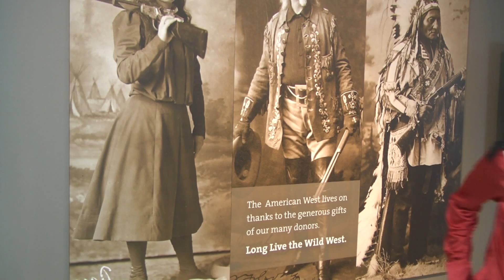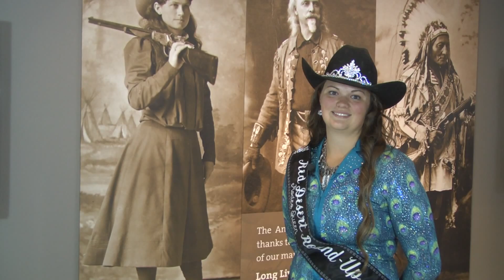Royalty Interviews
Miss Rodeo America 2014, Miss Rodeo Wyoming 2014, Warwick Rodeo Queen, Miss Rodeo New Mexico 2014, Miss Cody Stampede 2014 and Miss Cody Stampede Lady in Waiting at the Cody Stampede 2014.